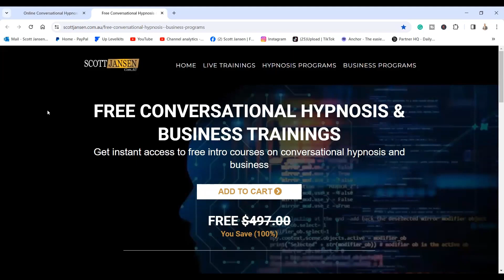Masters Of Advanced Conversational Hypnosis Program (First Hr PT 1)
(2024) 3 DAY ADVANCED CONVERSATIONAL HYPNOSIS TRAINING: Enrol now and receive over $5000 of free bonuses

In this video, taken from our Masters Advanced Conversational Hypnosis Program (MACH) you can see the first hour of day 1 from our most recent training program.

Introduction to our Online Courses: We offer a range of online courses, available for purchase on our Site (Online Course). The description of each Online Course is available on the product page. Please confirm that the Online Course that you have selected meets your requirements. Our Online Courses may be available live or on-demand, meaning you can view the content available through the Online Course (Content) at any time.

I hope this increases your knowledge when using conversational hypnosis and growing your hypnosis business.